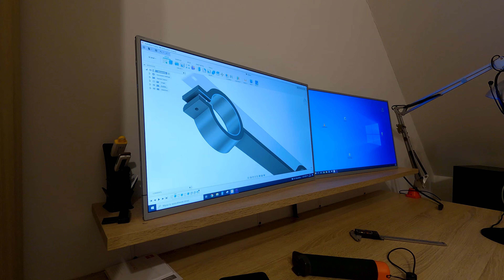Do you need a gimbal for GoPro HERO 10 Black ? | Low light test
Used cameras:
2x GoPro HERO 10 Black
Used gimbal:

Used case for GoPro:
Ulanzi G9-1